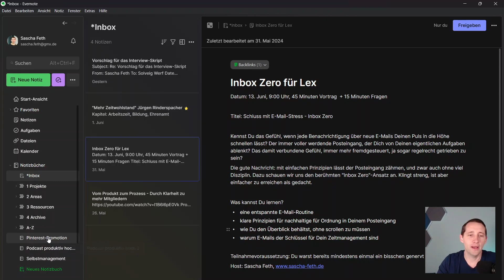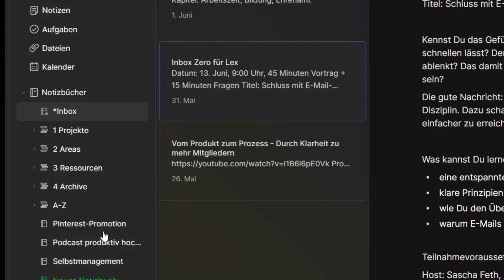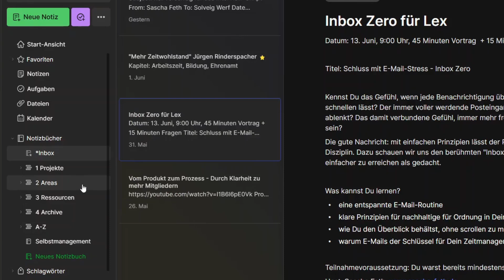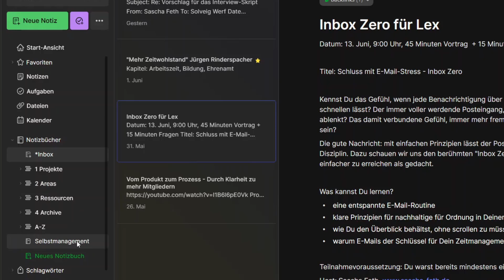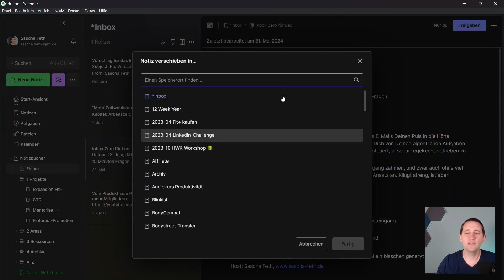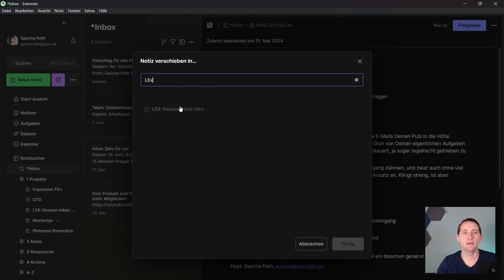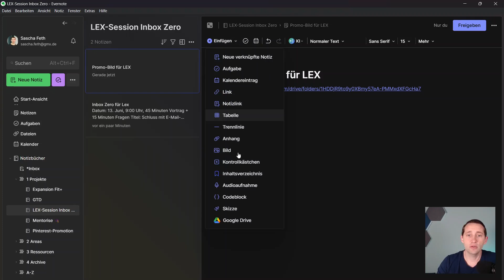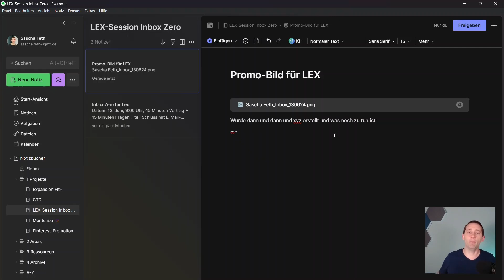PARA-Methode in Evernote einrichten - einfache Anleitung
Die PARA-Struktur, bestehend aus Projects, Areas, Ressources und Archives, bietet ein geniales Ablagesystem, das eine strukturierte Organisation von Informationen ermöglicht. Durch die Anwendung dieser Struktur können Dateien, Notizen und Aufgaben übersichtlich abgelegt und leicht wiedergefunden werden.

In diesem Video zeige ich dir, wie du die PARA-Methode für dein (digitales) Notizbuch umsetzen kannst. Exemplarisch nutze ich dazu Evernote, das Prinzip überträgt sich aber andere Apps wie Microsoft OneNote oder Notion übertragen.

0:00 PARA-Methode in der Notiz-App
1:05 Notizbuchstapel in Evernote
2:31 Ressourcen und Zettelkasten
4:03 Projekte mit nur einer Notiz
5:35 Bonustipp für Projekte